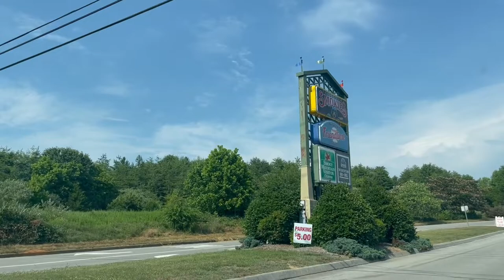Tennessee Smokies Baseball VLOG featuring Henry Rowengartner! Meet and Greet with future GIVEAWAY!!